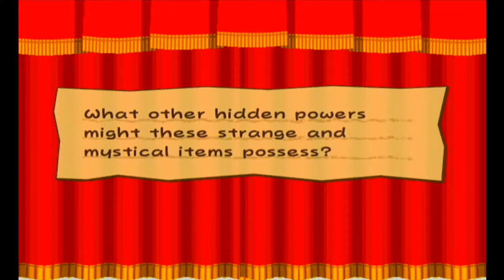cdrom1019 Plays| Paper Mario TTYD Danger Mario pt 8 | Feel the Raawwwwwwkkk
Whaddup! Cdrom1019 here. I'm trying to concentrate on plowing through the major leagues, butit's a little difficult when you become the errand boy for some anonymous person. Something's amiss here.

=Credits=